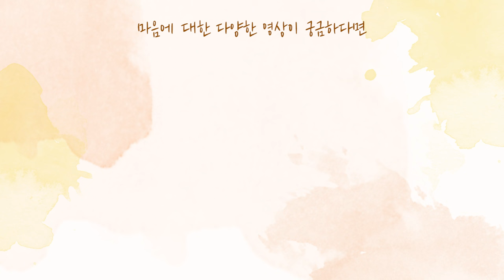[사랑세션💓] 남자친구를 빼앗길까 두려워요